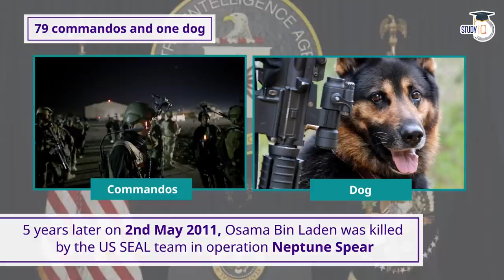How CIA's Devil Eyes programme aimed to turn public opinion against Osama bin Laden? UPSC Terrorism